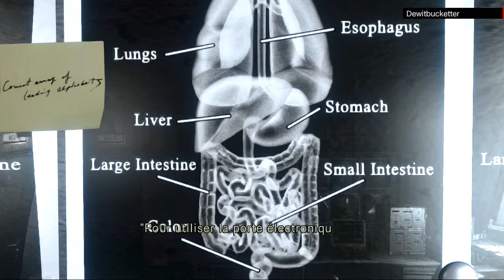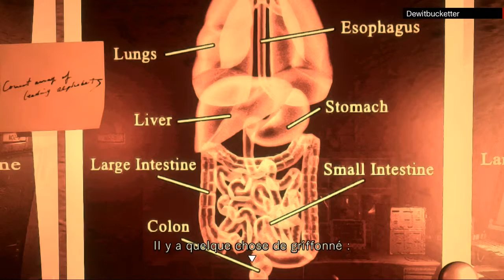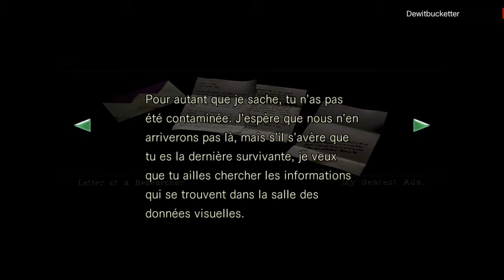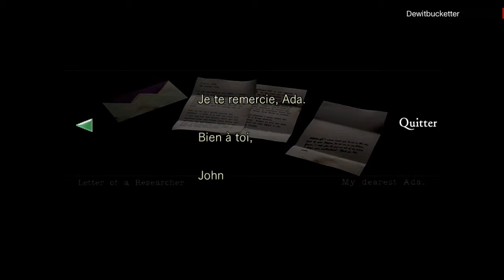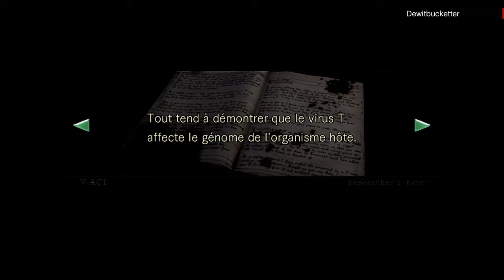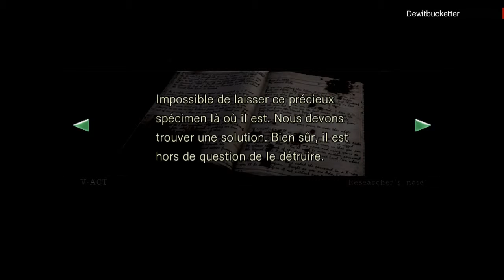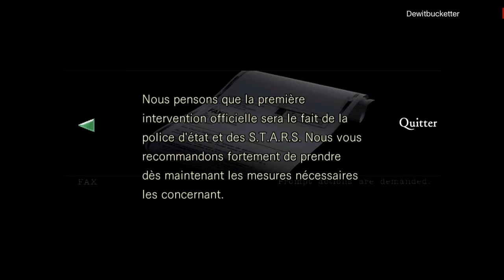Resident Evil HD - Let's play #14/16 (Xbox 360)